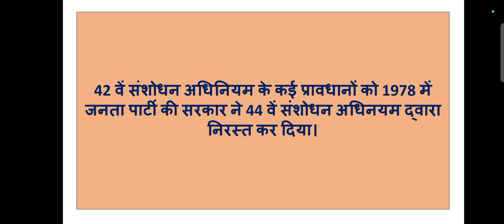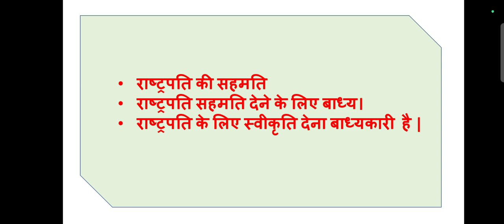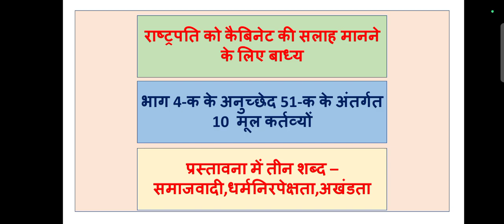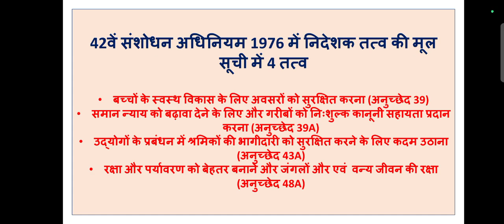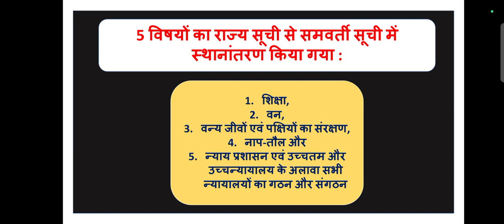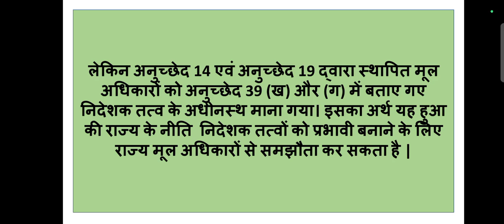42nd constitutional amendment 1976 | 42वाँ संविधान संशोधन 1976📚🎯One day examinations📓🎯CTET JULY 2023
42वाँ संविधान संशोधन 1976
useful for all oneday examinations📚📚
पीडीएफ प्राप्त करने के लिए टेलीग्राम की लिंक
किसी सुझाव या फिर किसी शिकायत के लिए
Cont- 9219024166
हमारे अन्य महत्वपूर्ण वीडियो की लिंक -